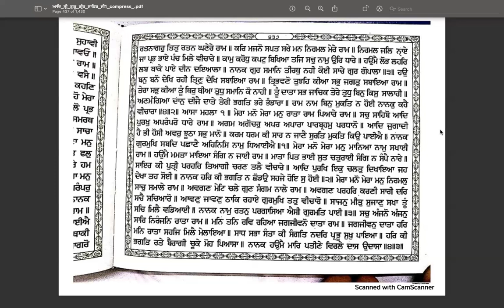Learn Online Gurbani Santheya ang 434 to 437